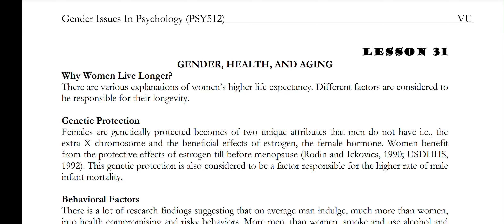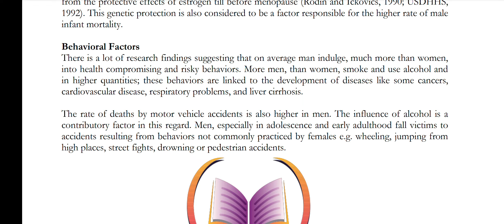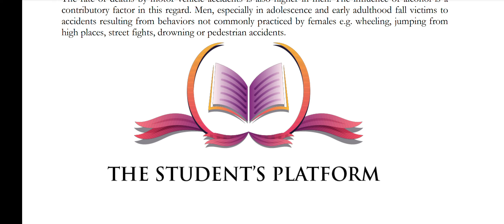PSY512 || Lecture 31 || Gender Issues in Psychology || Short Lecture || VU Lectures